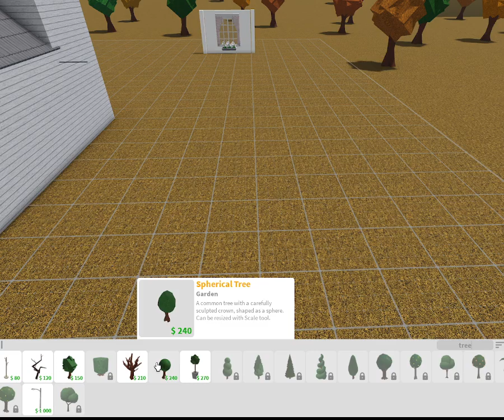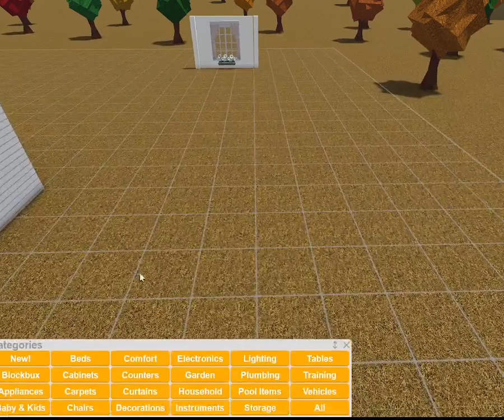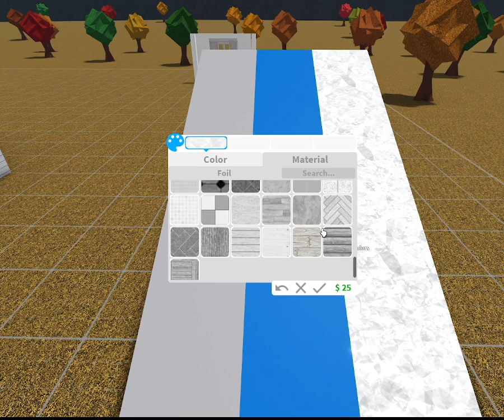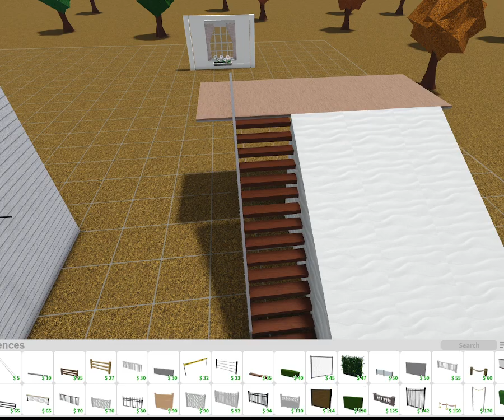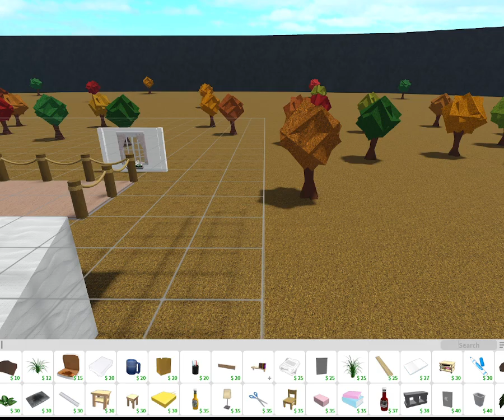How to build a snow ramp on roblox bloxburg!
This is how to make a snow ramp on roblox bloxburg i hope you enjoy!